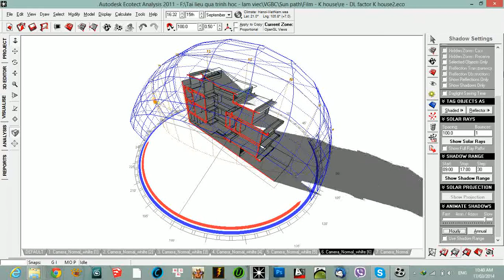K-House: tháng 9 ban công ngắn